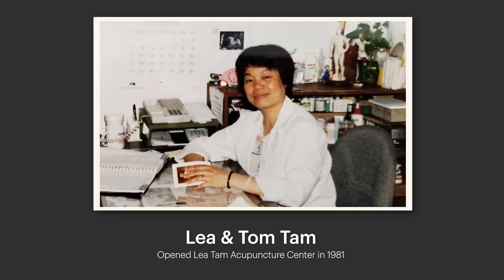SimplePractice Stories: Bell and Yvonne Tam, Licensed Acupuncturists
In this SimplePractice customer testimonial, siblings Bell and Yvonne Tam talk about using Simple Practice to simplify billing for their family owned acupuncture practice.

Bell notes that the insurance billing features are what sold him on SimplePractice. "At the end of the day, it may take less than 60 seconds to submit all your bills," he says, "...knowing that you can take charge and do it by yourself is really empowering."

Yvonne adds, "It's helping us blossom, and have greater outreach because my time is more available now, to take care of people, and not worry about the business side of things."

The Art of Acupuncture and Entrepreneurship
by Lauren Diethelm

It’s clear, listening to Bell Tam speak, that he’s a natural educator. He has a small model of a human body within arm’s reach, and reaches for it instinctively several times to illustrate his point. It’s also clear the shift to virtual care and learning hasn’t slowed him down one bit. Although we spoke over a video call, he knew where to position the model so I could see it, and how to demonstrate backwards so it would be correct for me.

It makes sense, really—being an educator runs in the family. The Tams run an acupuncture practice in the Boston area. Since the beginning, Bell’s parents Tom and Lea Tam have placed an emphasis on sharing their knowledge, both with their children and their community.

Although Tom and Lea are now retired from acupuncture, Bell and his sister are running their three clinics using the unique approach their parents developed in their nearly forty years of private practice.

Forging Their Own Path
When the Tams opened their practice in the 1980s, they were the first acupuncturists in their area. “At the time, acupuncture wasn’t super common here. But it was their calling, so they set their career on this path,” Bell tells me. “Today, acupuncture has become a lot more popular—not just in Boston, but all over the country and all over the world.”

While acupuncture in general is becoming more widely used, and has more insurance coverage options, the Tams’ approach to acupuncture is unique to their practice—and brings clients in from all over.

“We have people traveling from all over the country to see us, and a lot of that has to do with our approach to acupuncture,” Bell explains. “A lot of people come to us because they feel like they’re out of options, or they’re frustrated with the care they’re getting in the traditional healthcare system.”

Shifting Away from Traditional Acupuncture
Bell goes on to explain that the classic approach to acupuncture focuses on Meridian theory, which examines how different pathways along the body influence other areas, like a specific organ or function of the body. Their approach is similar, in that it uses the same tool set of fine-tip needles, and draws heavily on the teachings of traditional acupuncture. The main difference, Bell says, is where their focus is placed.

“Instead of looking at treatment through the Meridian perspective, we’re focusing more on what we call physical blockages,” he says. “We work primarily along the neck and back, because we’re really interested in the spine—the central nervous system.”

The model makes its’ first appearance as we talk about the central nervous system. Using a pen to point as he speaks, Bell explains that each section of the spine, down to each specific vertebrae, has nerve endings that fan out throughout the body.

In the case of a lung issue, for example, they would focus on the vertebrae in the upper back, because nerves travel from the brain through that part of the spine and then into the lungs. “By taking this approach, we’re addressing some of the circulation issues that might be causing the problem in the lungs,” he says.

Using Tui Na Massage
Aside from the shift in their focus, the Tams also utilize a manual form of therapy called tui na massage, which focuses more on muscle tissue.

Bell says he took only a short class on tui na when he was studying to become an acupuncturist, since it’s not the main focus in traditional acupuncture practice. Watching his parents practice from such a young age, he was able to observe how much the spine relates to a lot of health issues. Their practice utilizes manual therapy in addition to traditional acupuncture to relieve pain and discomfort.

“You can treat symptoms, but unless you identify the root cause of the problem, you’ll never actually feel any better.”